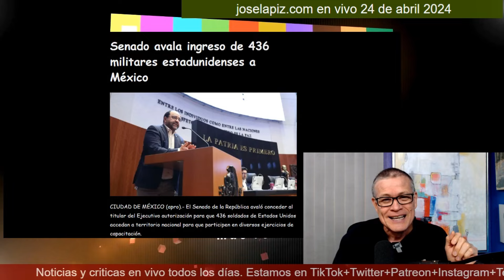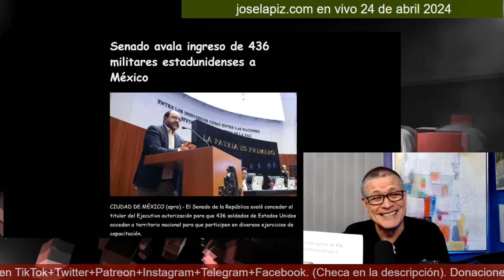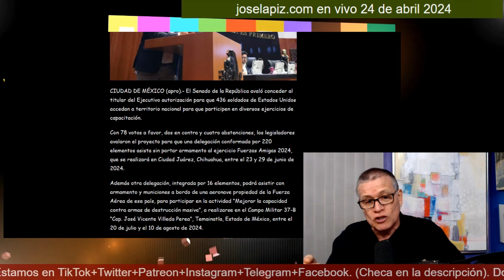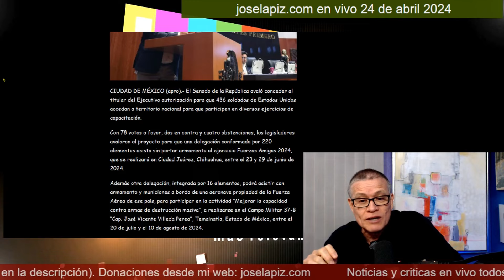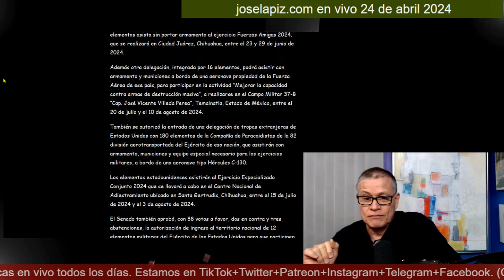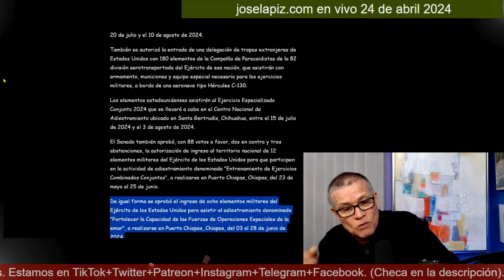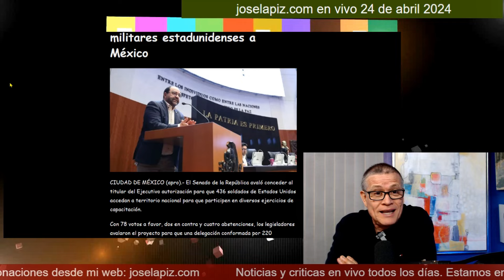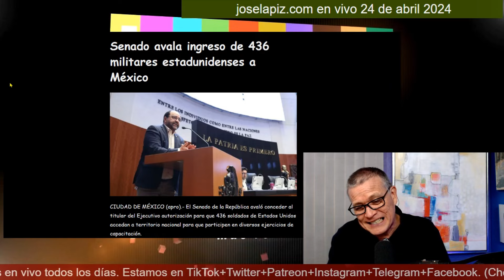¡AMLO furioso! Militares de EU entran a México ¡El PAN lo autorizó!